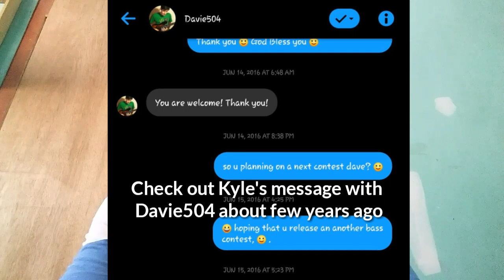My Reaction to "Amazing Yosha Bass Covers, Fire Rhythm & Tukso" (ft. Kyle Comendador)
Rengel Cane Sia and Koko Caharian are my bass mentors.

This is my bass cover of "Tukso by YOSHA"

Shout Out to the following: Marco Angelo Macalolot, Junel Josh, Joshua Angelo Ladera, Gabriel Tagaro, Matthew Troy Nagac, Sean Rey Ron, Hilarion Luis Mana-ay, Kier Elot, Jumar Garcia, Achi Hec Erasmo, Diego Tangcalagan, Alex Roa Gabutan, Josh Cubil, Munchkin Ouano, James Gombio, Jad Benedicto, Alex Ferdie Wong, Darryl Espancho, Andoy Patuasic, Bill Joshua Abrio, Chris Aranas, Nathan Dave Albasin, Nelers Hawan, Romel Alcantara, Cedric Romasoc, Donald Elliot Gutierrez, James Panganiban, Merwyn Bacsarza Celmar, Kim Arellano, Legrand Anjelo Rodriguez, Josh Paculba, James Jilhaney, Duscha Vanya Daclag, April Alburo, Niño Akut, Jasper Omila Silve, Benedict Lasanas, Kyle Mamainte, Jonathan Ian Catalan, Judah Elisha Cagas, Leonard Joshua Garcia, Gabriel Fulgencio, Vic James Macandili, David Seth Jacot, Geo Licayan Tayor, Junno Van Ommeren, Troy Lagbas, Dennis Joshua Kilem, John Levi Galope, Jed Ares, Ronald Bragat, Airah Romero, Karla Jane Bolivia, Tezza Jaynielle Rojo, Natalie Chin, France Genesis Llamado, Yvonne Sabunod, Allan Satorre, Ray Marx Asequia, Jeff Cuyugan, Jerome Tagarao, John Ponggo, Sophia Laguna, Ela Marie Figura, Kirk John Javier Rolloque, Fritzrenielyn Mae Galarpe, Tisha Torres, Justy Torres, Nikka Pearl Torres, Pablito Torres, Mark Amarga, James Cabanos, Kerk Acero, Munchkin Ouano, Jad Benedicto, Peter Del Mar, Christian Regmark Nob, Kenneth Evangelista, Abigail Señara, Kristoffer Molina, Daniel Senas.